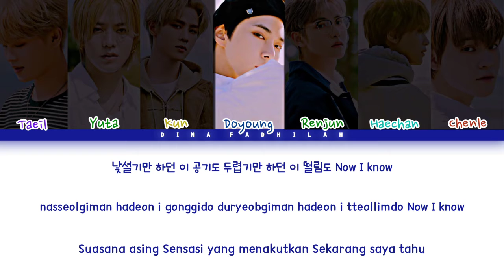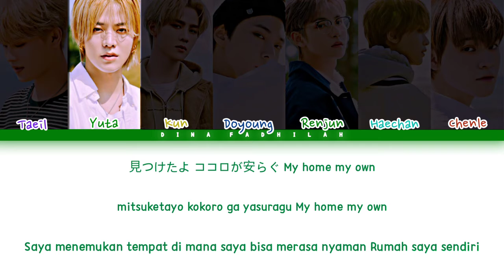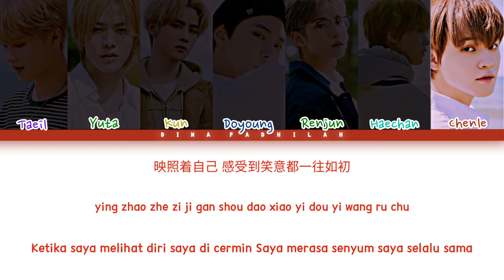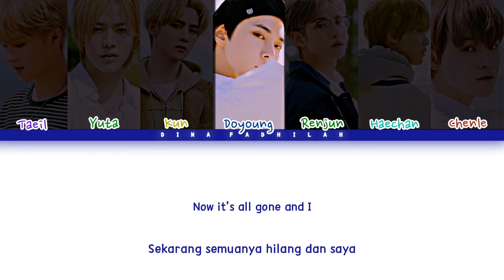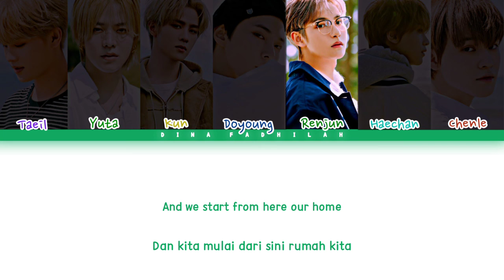NCT U (엔시티 유) - 'From Home' [Han/Chin/Kan/Rom/Ina] Color Coded Lyrics | Lirik Terjemahan Indonesia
By - Dina Fadhilah

NCT U (엔시티 유) - FROM HOME [Color coded lyrics)

🌼Maaf jika ada kesalahan penulisan, terjemahan,atau pe himbagian dalam part🌼